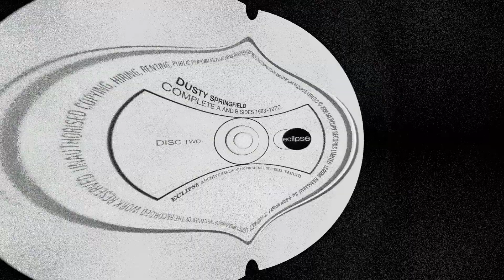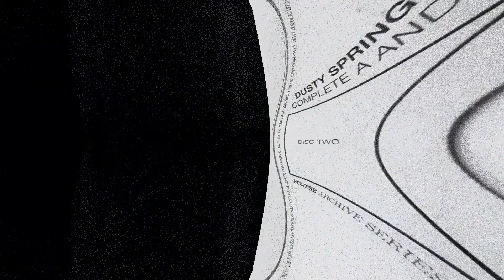10 - Dusty Springfield - I'm Gonna Leave You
Elenco Tracce : Dusty Springfield - Complete A And B Sides - 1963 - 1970
Cd 1
01. I Only Want To Be With You (02:36)
02. Stay Awhile (01:55)
03. I Just Don't Know What You Do With Myself (03:02)
04. Losing You (03:00)
05. Your Hurtin' Kind Of Love (02:40)
06. In The Middle Of Nowhere (03:01)
07. Some Of Your Lovin' (03:12)
08. Little By Little (02:17)
09. You Don't Have To Say You Love Me (02:50)
10. Goin' Back (03:31)
11. All I See Is You (03:23)
12. I'll Try Anything (To Get You) (02:30)
13. Give Me Time (03:08)
14. What's It Gonna Be (02:15)
15. I Close My Eyes And Count To Ten (03:13)
16. I Will Come To You (03:23)
17. Son Of A Preacher Man (02:27)
18. Am I The Same Girl (03:01)
19. A Brand New Me (02:27)
20. Morning Please Don't Come (02:30)
21. How Can I Be Sure (02:47)
Cd 2
01. Once Upon A Time (01:47)
02. Something Special (02:15)
03. My Colouring Book (02:59)
04. Summer Is Over (03:40)
05. Don&apos;t Say It Baby (02:19)
06. Baby Don&apos;t You Know (02:47)
07. I&apos;ll Love You For A While (02:04)
08. If It Hadn&apos;t Been For You (02:19)
09. Every Ounce Of Strength (02:12)
10. I&apos;m Gonna Leave You (03:10)
11. Go Ahead On (02:29)
12. The Corrupt Ones (02:15)
13. The Look Of Love (03:27)
14. Small Town Girl (02:00)
15. No Stranger Am I (02:38)
16. The Colour Of Your Eyes (02:29)
17. Just A Little Lovin&apos; (02:13)
18. Earthbound Gypsy (02:36)
19. Bad Case Of The Blues (01:55)
20. Spooky (02:37)
La trovi  a questo indirizzo Youtube